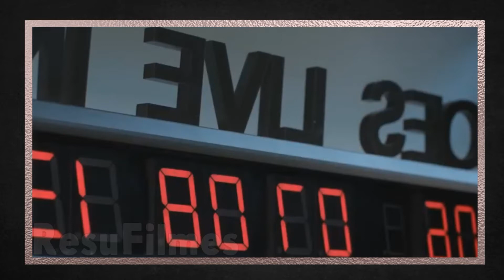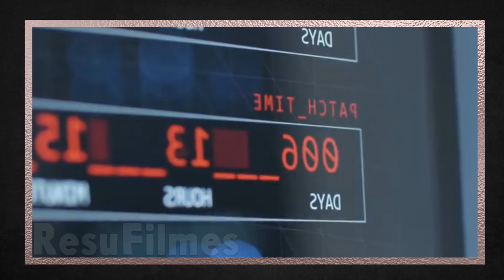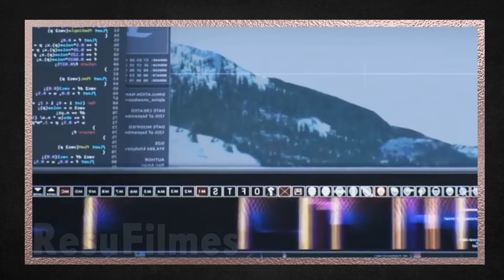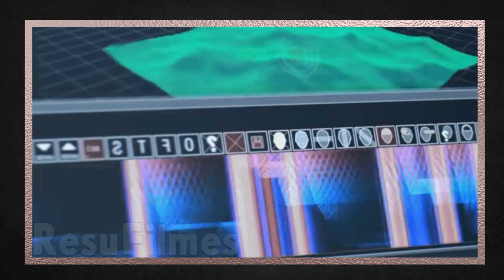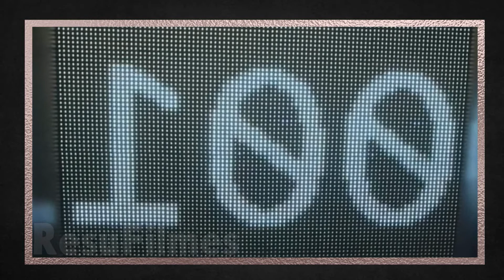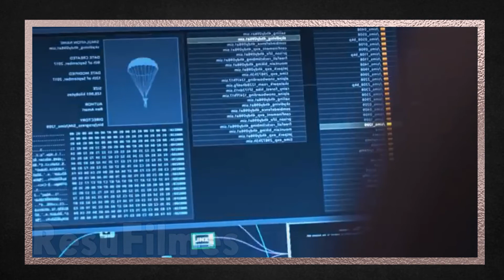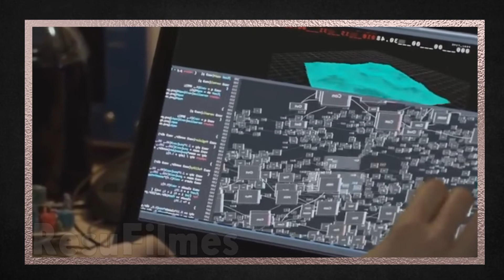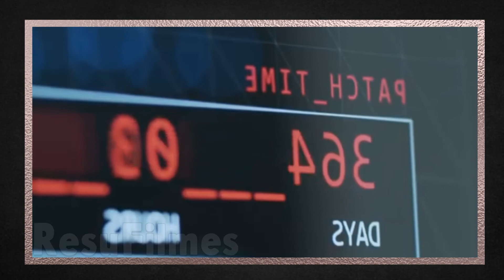Prisão Virtual Onde 1 Ano É Igual A 1 Minuto Na Vida Real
Ren Amari é a inventora de uma nova droga revolucionária. OtherLIfe expande a sensação de tempo do cérebro e cria uma realidade virtual diretamente na mente do usuário. Com OtherLife, meros segundos na vida real são como horas ou dias de emocionantes aventuras.